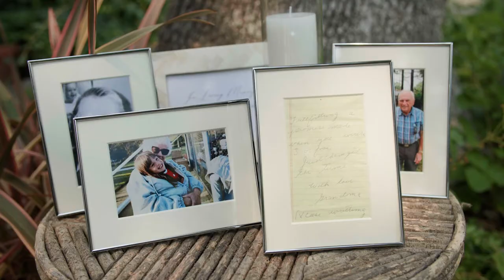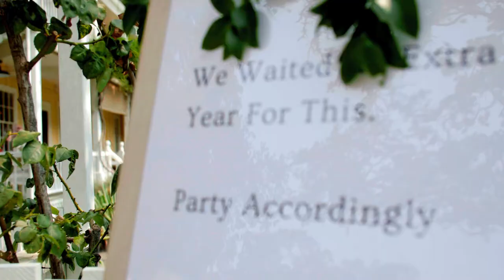Beltane Ranch Wedding // Dana + Kevin